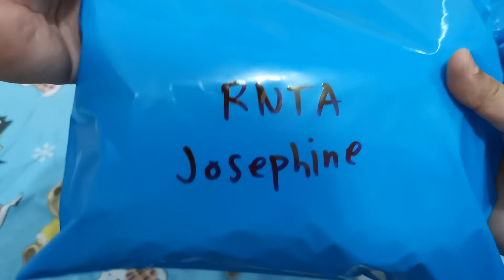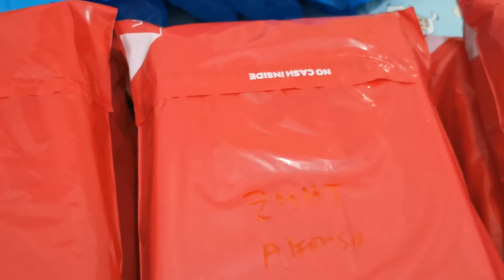Beyblade Burst DB Shopee Orders 10212021 Dangerous Belial B-191 Overdrive Special Starter Set Orders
RAMP Hobbies Beyblade Shopee Store:
shopee.ph/ramphobbystore

dangerous belial
prominence phoenix
b-191 overdrive special starter set
overdrive special starter set
dangerous belial shopee
prominence phoenix shopee
b-191 overdrive special starter set shopee
overdrive special starter set shopee
beyblade shopee orders
beyblade lazada orders
beyblade shopee
shopee beyblade
beyblade lazada
lazada beyblade
shopee unboxing
lazada unboxing
shopee beyblade unboxing
lazada beyblade unboxing
savior valkyrie
vanish fafnir
dynamite belial
roar bahamut
cyclone ragnaruk
astral spriggan
guilty longinus
savior valkyrie beyblade
vanish fafnir beyblade
dynamite belial beyblade
roar bahamut beyblade
cyclone ragnaruk beyblade
astral spriggan beyblade
guilty longinus beyblade
savior valkyrie unboxing
vanish fafnir unboxing
dynamite belial unboxing
roar bahamut unboxing
cyclone ragnaruk unboxing
astral spriggan unboxing
guilty longinus unboxing